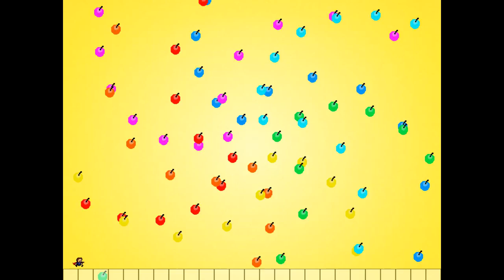I wanna be the Immature Life - [こどものしくみ]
creator: あお
Time: 18~21hours